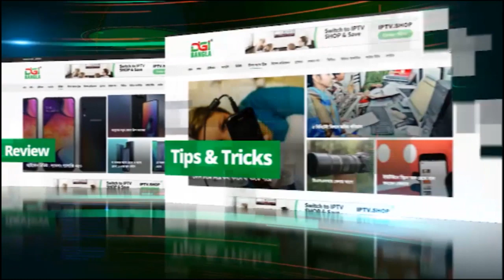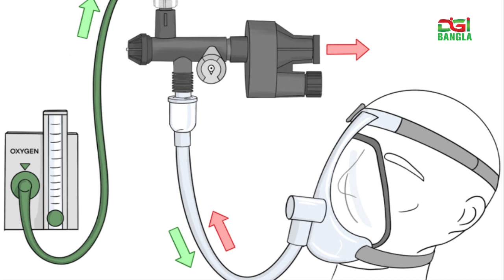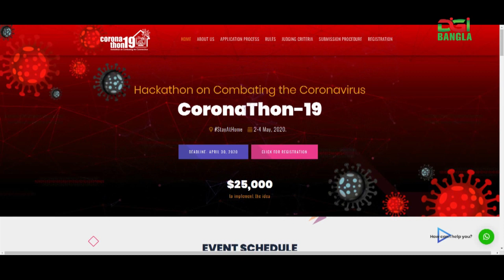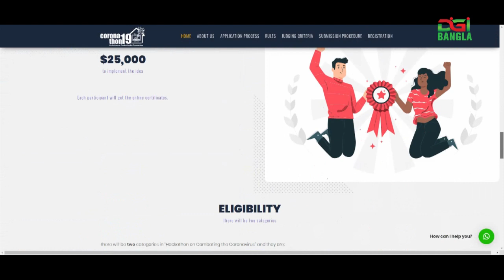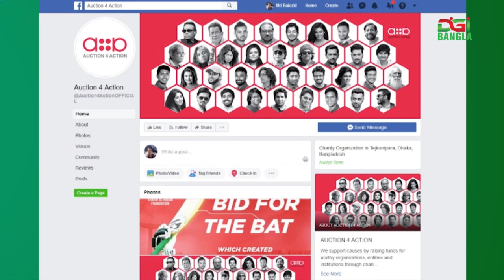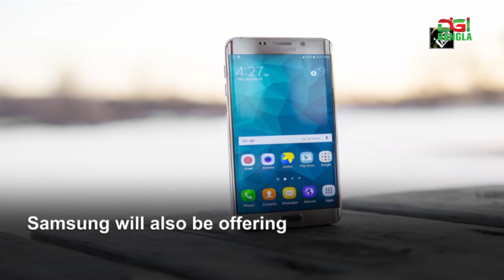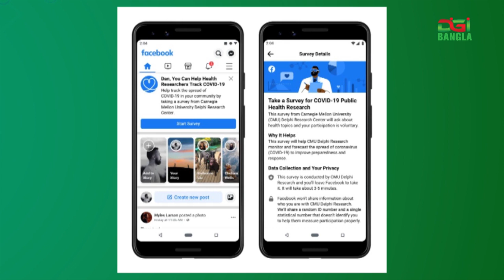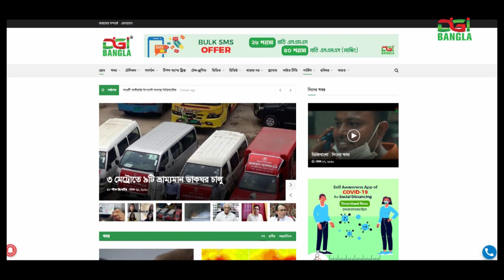ডিজিবাংলা : দিনের খবর : ২৮ এপ্রিল ২০২০